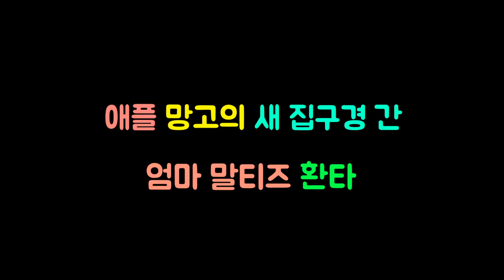[말티즈] 421탄.애플 망고 새 집들이에 엄마 환타가 갔다